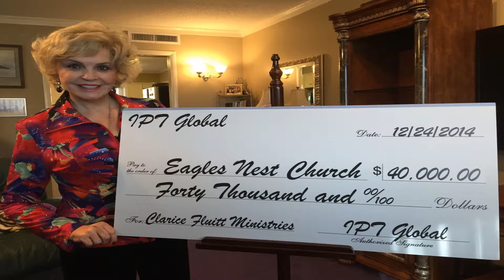Thank You For Your Generosity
Appreciation message from Pastor Clarice Fluitt to IPT Global